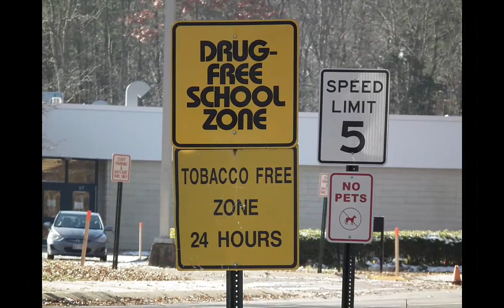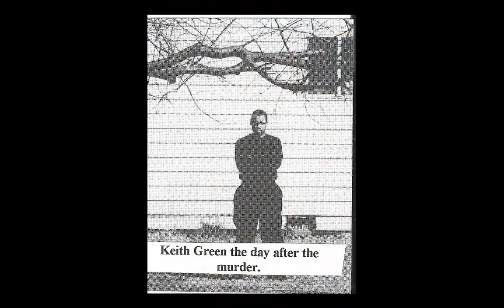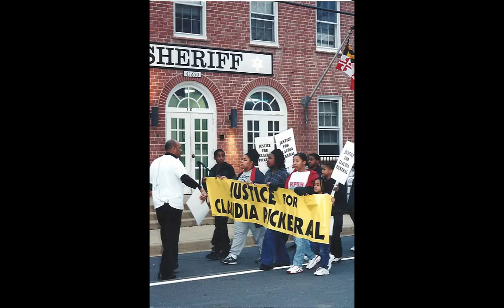Maryland officials allowed convicted child killer Keith Green to live next to school playground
Keith Green killed a 13-year-old girl as he attempted to rape her, and was convicted and sentenced to 30 years in prison but was allowed out after only 20 years. Officials installed him in a halfway house that is immediately adjacent to a school playground in Waldorf, Md.